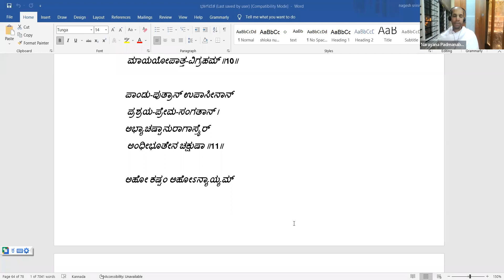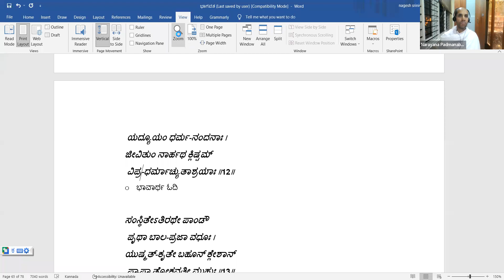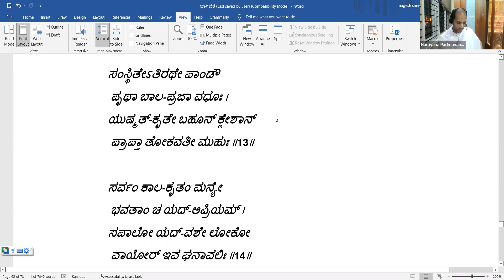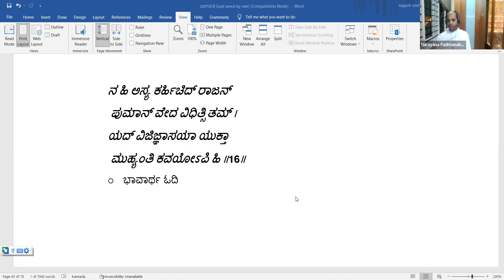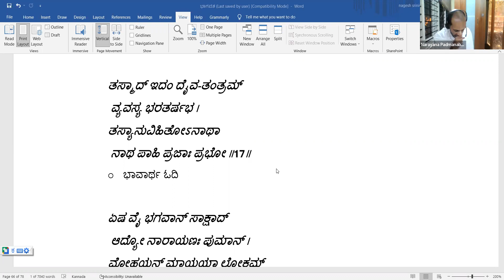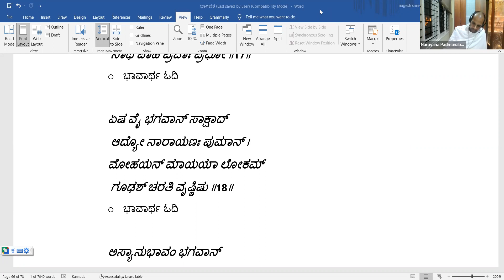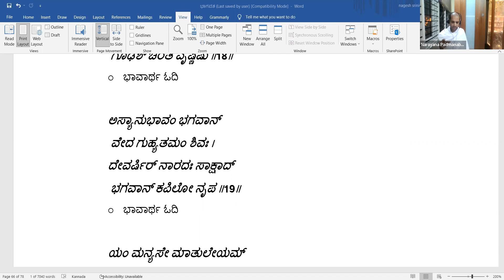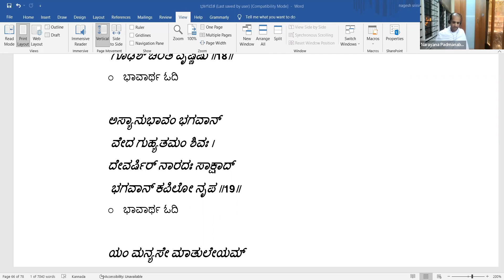ನಿತ್ಯಂ ಭಾಗವತ ಸೇವಯ: 1.9.11 to 19